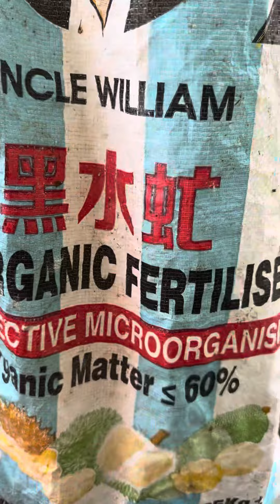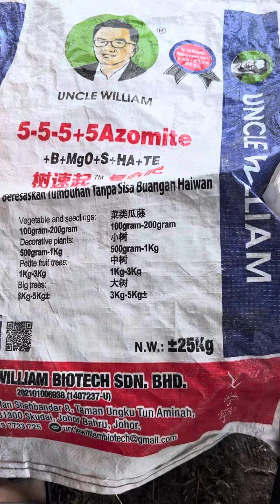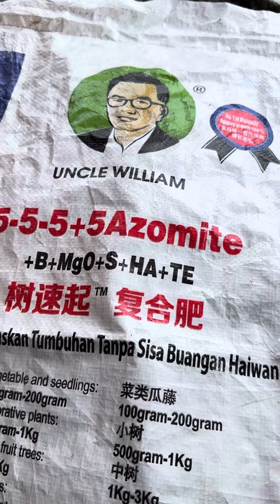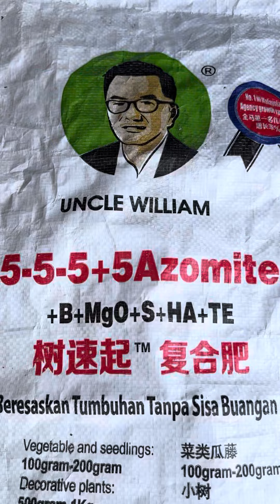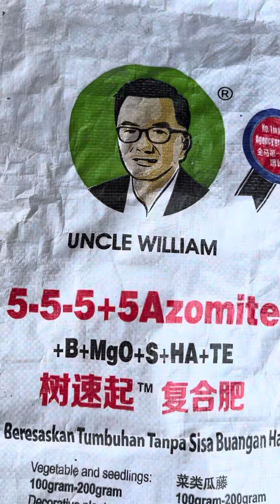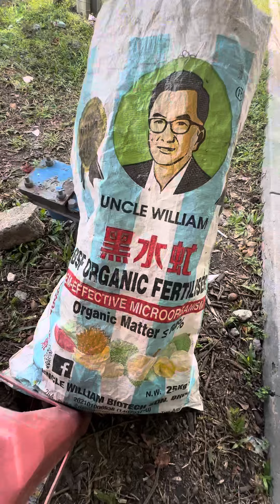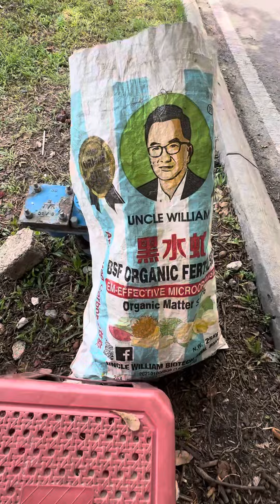Semenyi士毛月 富贵山庄附近 Selangor 整片榴莲园都是用各种Uncle William肥料！ 果肉厚厚+种子小+口感口味一流👅